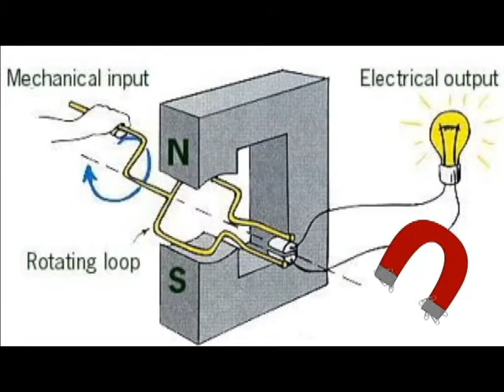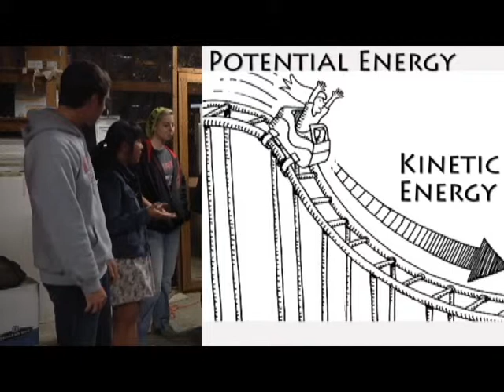Science World - The Power Tower! [4/8]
Special Guests:
Nikola Tesla - Deepa Singh
Ben Franklin -

This video is for nonprofit, educational purposes only.